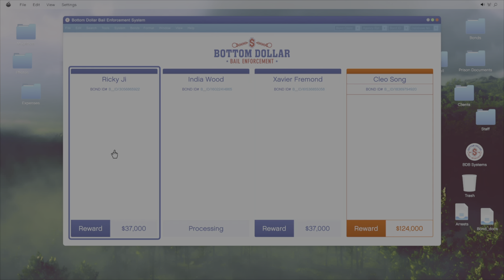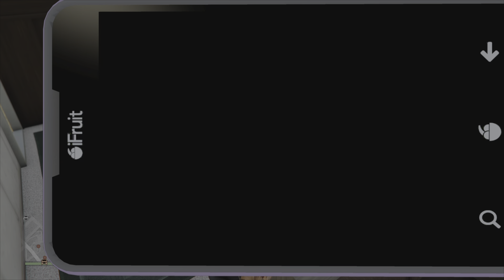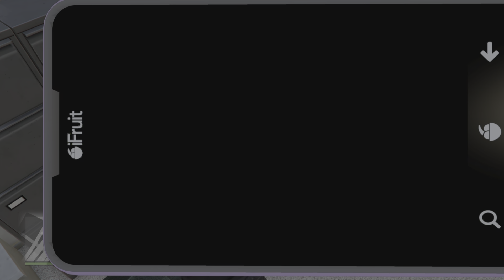Gta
Bail Bonds Galore